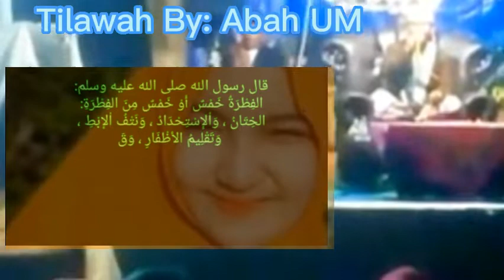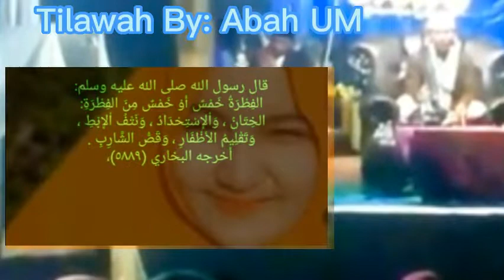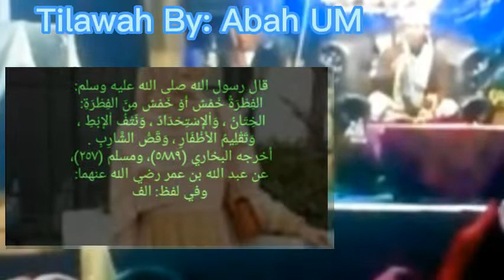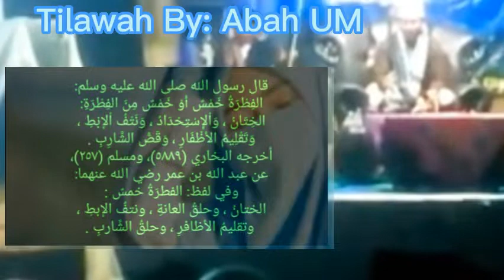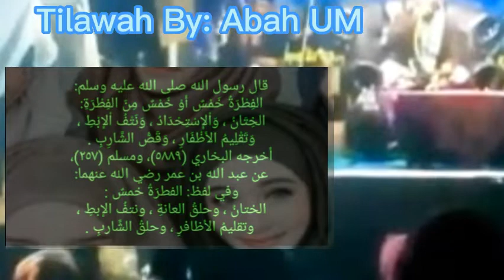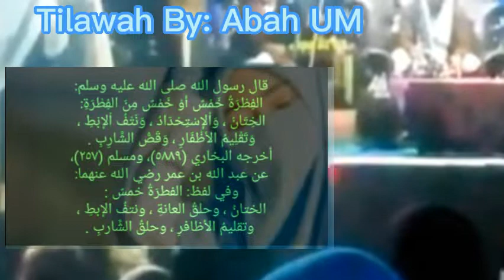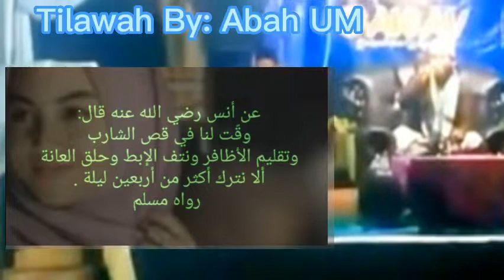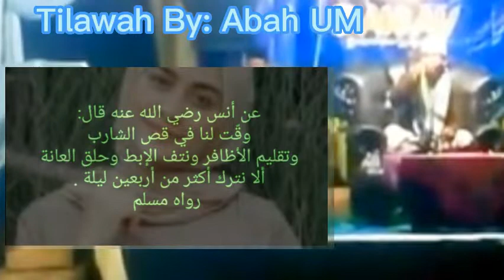rahasiah SAMAWA | Di kemaluan 40 malam sekali sunnah Nabi